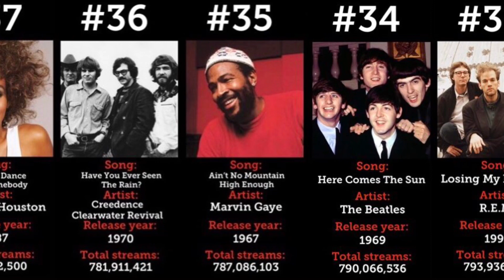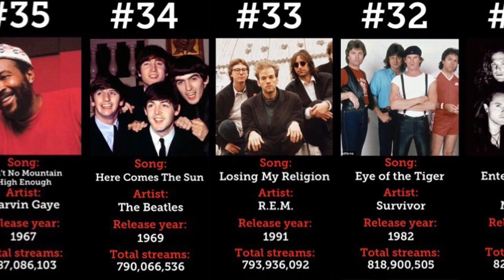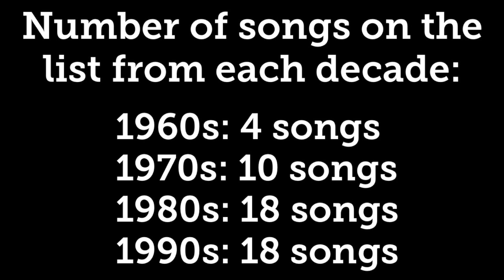Top 50 Most Streamed Songs on Spotify Released Before 2000